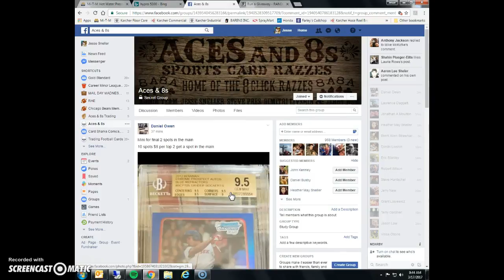Xander mini 2